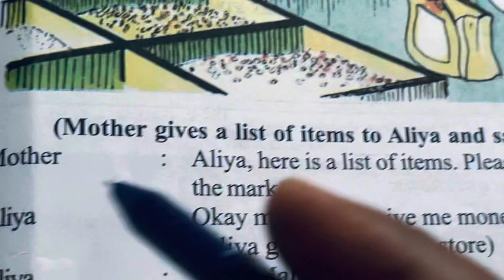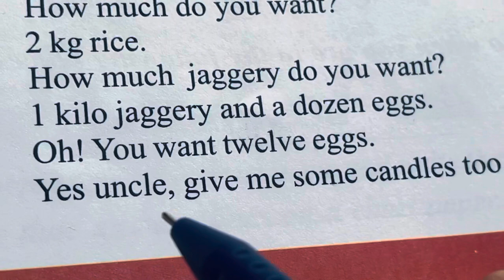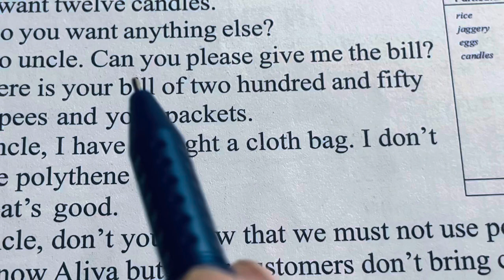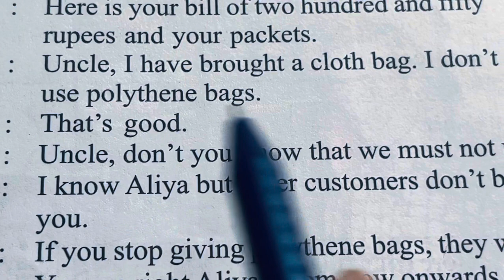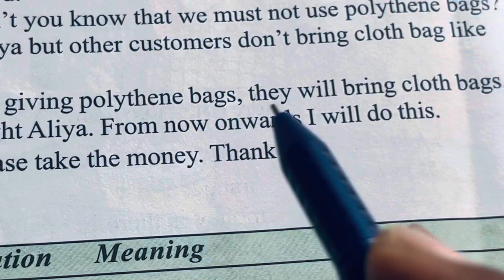IN THE MARKET CLASS 4 | Meaningful Reading | English Reading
Meaningful reading
Hindi translation
Learn English
english reading class 4
angreji padhana seekhen
english recitation
Lesson 15 English class 4
English class 4 lesson 15
English Reading with meaning
english reading
Read english lesson with meaning
English Reading practice
English Reading
English Reading class 4 lesson 15
In The Market class 4 lesson 15
अर्थ के साथ अंग्रेजी पढ़ना सीखें
reading with meaning
आओ अंग्रेजी पढ़ना सीखें
English reading
Learn meaningful reading
Listen reading english
Reading books
english reading practice
english story
english story for listening
learn english
सरलता पूर्वक इंगलिश सीखें
अर्थ के साथ अंग्रेजी सीखें
On linen reading
अर्थपूर्ण इंगलिश रीडिंग
Angreji padhana seekhen
Lesson 15 English
Angreji kaksha char
Angreji kaksha 4
A story of hidden treasure
In The Market lesson 15
Marketing in cloth bag
class four english
learn english through stories
English recitation
English reading practice
IN The Market Class 4
english listening
Angreji sikhao
Learn English
education
english lovers
Meaningful reading